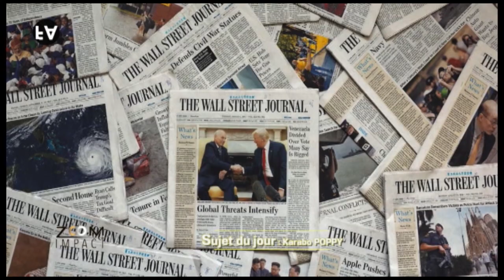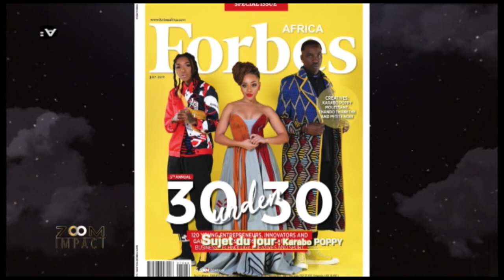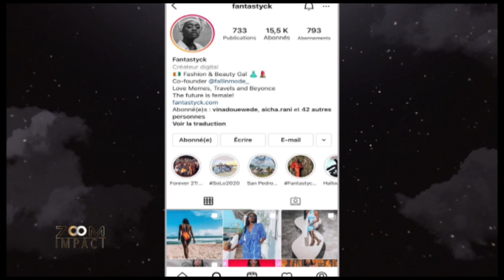ZOOM IMPACT 07: L'artiste sud-africaine Karabo Poppy